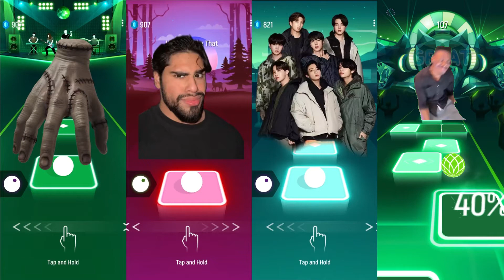Thing vs Woeshi vs BTS vs That One Guy | Tiles Hop EDM Rush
Welcome to the MusicalTilesHop
Every day there will be an original video posted. In this video I play the music game Tiles Hop - Thing vs Woeshi vs BTS vs That One Guy